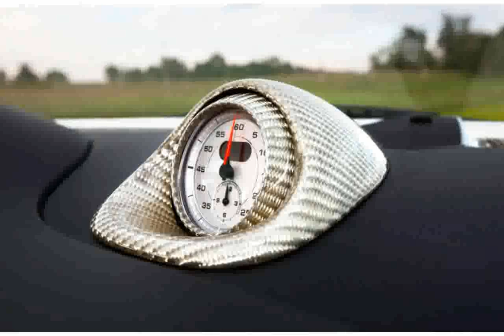Mazel Identity front - images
mazeltov zea
mazel
mazel tov
mazel tov wedding
mazel tov song
mazel tov chanel west coast
mazel tina
mazel identity i1
idina menzel